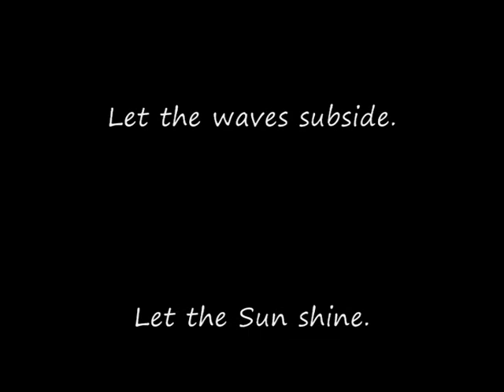Leap Now - Meditation Video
Leap Now is doing marvelous work of raising the consciousness of young people. They come to Z Meditation Retreats in India to do the work.
May God bless them.